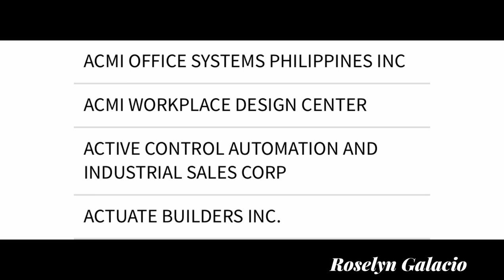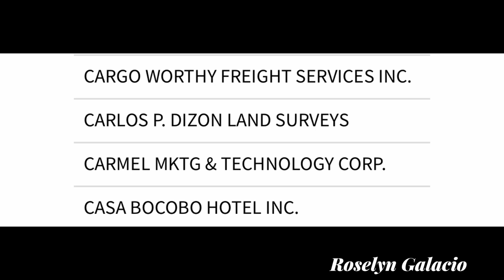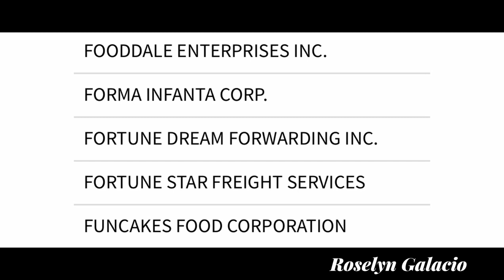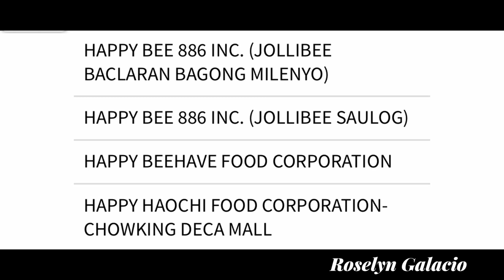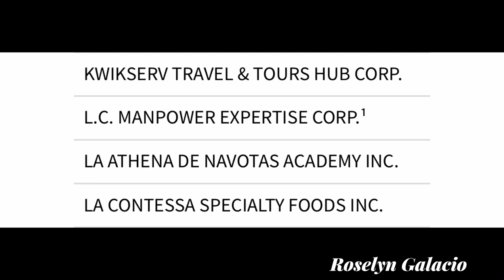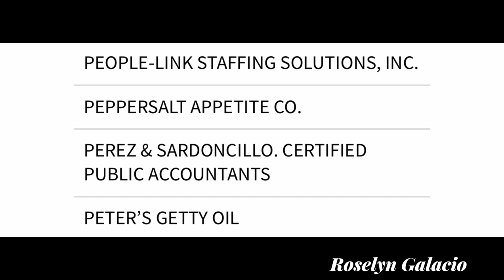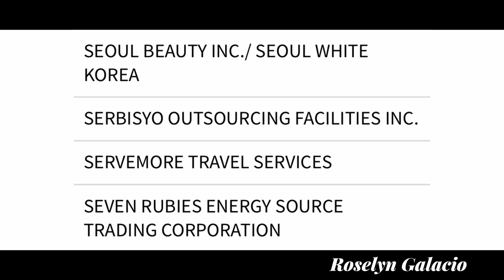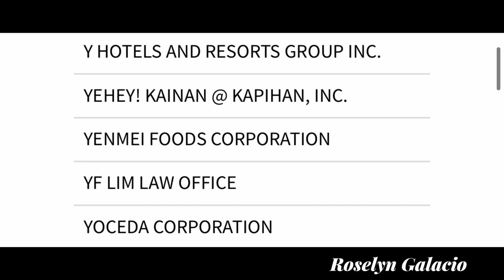2nd Batch NCR (National Capital Region) DOLE List of Companies Approved for 5K assistance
NCR 2nd Batch List of approved establishment as of April 8, 2020

Camanava Field Office (Caloocan, Malabon, Navotas, Valenzuela)

Muntaparlas Field Office (Muntinlupa, Taguig, Parañaque, Las Piñas)

Papamamarisan Field Office (Pasig, Pateros, Mandaluyong, Marikina, San Juan)

Manila Field Office

Makati-Pasay Field Office

Quezon City Field Office

-DOLE NCR Official Facebook Page